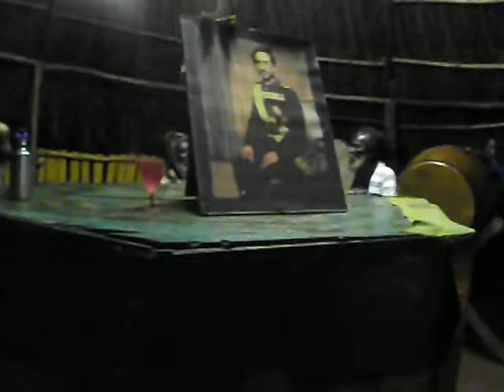BHINGHI FIRE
Redemption Ground Bhingi in Great Pond Ocho Rios